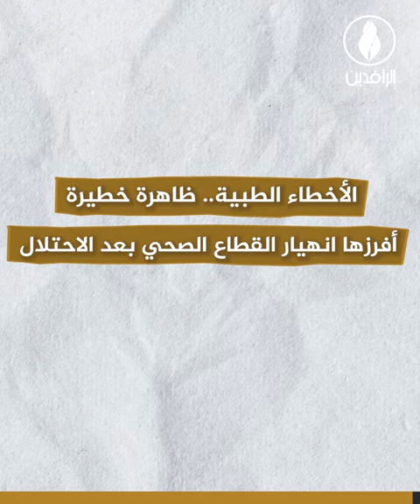الأخطاء الطبية في المستشفيات سبب جديد يهدد أرواح العراقيين.